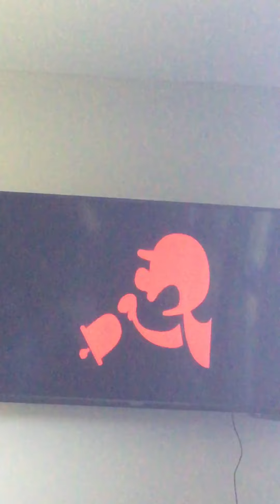Cayden Wilson Gaming #152 Super Smash Bros Brawl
Yellow Yoshi and Light-Blue Yoshi Play Super Smash Bros Brawl